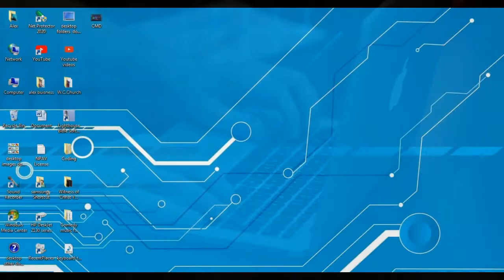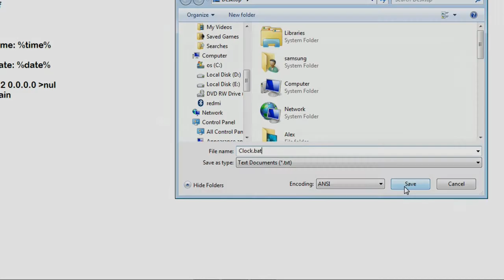How to make a Clock using CMD || Part 2 || Alex Digital Knowledge.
Hi guys today we are making a digital clock using Command Prompt.